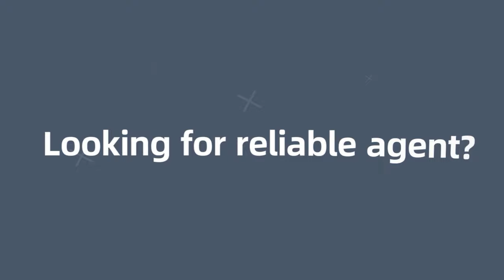Exclusive to Freight Forwarder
Looking for reliable Freight Forwarders?
Check it out on JCtrans!